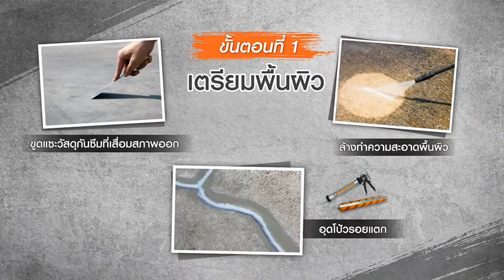4 ขั้นตอนแก้ปัญหาดาดฟ้ารั่วซึมง่ายๆ ด้วย ทีโอเอ พียู วอเตอร์พรูฟ (TOA PU waterproof)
ปัญหาดาดฟ้า หลังคารั่วซึม
แก้ด้วย 4 ขั้นตอนง่ายๆ แก้ไขถูกจุด หยุดรั่วได้ จริง
เลือกระบบกันซึมที่ดีที่สุดให้บ้านคุณ
ทีโอเอ พียู วอเตอร์พรูฟ (TOA PU Waterproof)
ระบบกันซึมเกรดพรีเมี่ยม
ทนทานนานกว่า 10 ปี
ทนน้ำขังได้นานกว่า 30 วัน
เหมาะกับพื้นที่ : ดาดฟ้า, หลังคา
ทีโอเอ 201 รูฟซีล (TOA 201 Roofseal)
กันซึมยอดขายอันดับ 1 ที่ช่างมืออาชีพเลือกใช้
ทนทานนานกว่า 5 ปี
ยืดหยุ่นตัวสูง 500%
สะท้อนความร้อยมากกว่า 90%
ทีโอเอ รูฟซีล ซันบล็อก (TOA Roofseal Sunblock)
กันซึม 2in1 ทั้งกันรั่วและกันร้อน
สะท้อนความร้อยมากกว่า 95%
ปรึกษาปัญหารั่วซึม